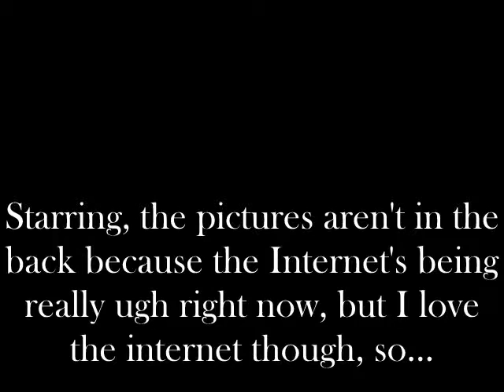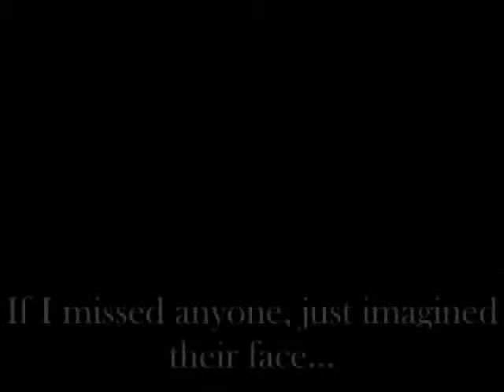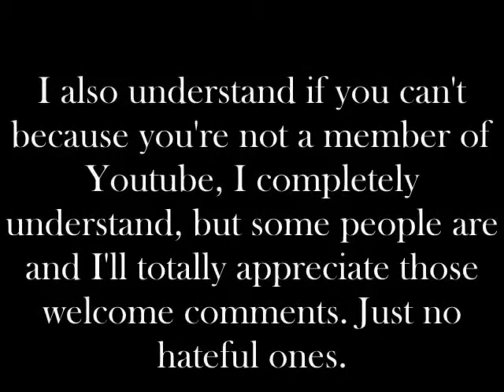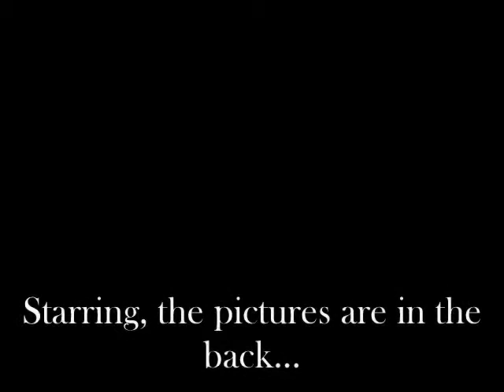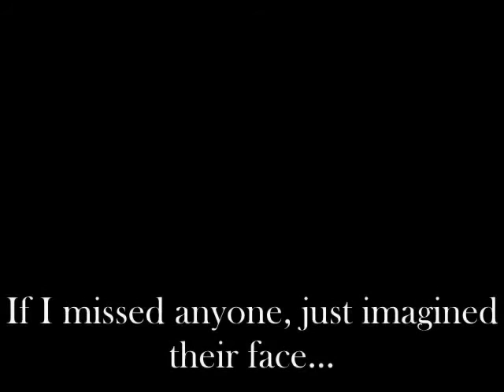Not a love song (Nelena) E.7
Joe-*laughs* I like you, you're too smart. What are you, five?*rubs her head*
Maddie- No way I'm 10, thank you and no one touches the hair, dude.*fixes her hair* Can I please get those tickets?
Joe- Sure, come on backstage. You guys don't have a ride waiting outside do you?
Demi- How long are we staying here?
Joe- Well just to get some tickets and maybe hopefully hang out.
Maddie- We can't hang out for too long, I got soccer practice in the morning.
Joe- Well we should get you those requested tickets and get you home.
Maddie- Smartest thing you said. Alright, let's go.*starts walking*
Maddie-*gasps* Chocolate fountains!? Those really exist!?*gasps, runs to it*
Demi- Maddie, behave for once, please!?
Joe- Oh just let her. She deserves it.
Demi- I'm so sorry that she's been so...rude lately. She's tired and it's past her bedtime.
Joe- No, it's not your fault. Let me see about those tickets.*goes through drawers* You can tweet about this, I give you permission.*hands her tickets*
Demi- Joe, you don't have to do this. I mean, it's generous, but you don't have to.
Joe- No, I want to...
Demi- My name's Demi. Demi Lovato.
Joe- I like that name, your last name is actually Lovato? Wow, you don't hear that last name often.
Demi- I know, but that's my last name.*giggles* I can't believe I'm actually talking face to face to you out of all people. You're like my hugest idol and I always wanted this moment.
Joe- Well you have it.
Nick-*comes in* Joe, we're leaving. Whoa, I didn't know you had some guests.*comes in* Hi.
Demi- Hi, I'm Demi Lovato.
Nick- Nick.
Demi- I know you, well not on a personal level, just from what I see.
Nick- Ah, don't believe everything you see...Fan 101.
Demi- I'll keep that in mind. My friend is totally bonkers over you, not that she's creepy obsessed over you. I'm just saying if someone talks about you, she'll be the first to comment and set them straight.
Nick- Oh, that makes me happy.
Joe- I just invited Maddie and Demi to get some tickets to our next show. Little Miss Maddie demanded them.
Maddie- Yeah, I did.*smiles, walks up to the circle* Thee Nick Jonas standing in front of me. I'm a huge fan of yours and I would die to have your autograph. You skipped us from outside, so you owe me.*takes her autograph book out* Sign here and here and here.
Nick-*scoffs, signs her book* So nice to actually meet one of my fans.
Maddie- The kids at school are so hearing about this and I'm tweeting about this.
Nick- Well make sure you put "Chilling with Jonas". I'll pose in a pic with you to make it completely real.
Maddie-*gasps, grabs her chest* You're totally a lifesaver and whatnot. I love you.*takes a pic of them both* Wow.
Demi- Alright, we got our tickets, we should go.
Maddie- Eh, we're going too early, let's hang out. I really want that chocolate fountain.
Joe- Well how about you come back tomorrow and you can have it.
Maddie- You're lying to me.
Joe- I don't lie.
Demi- Everyone lies, you just did right now.